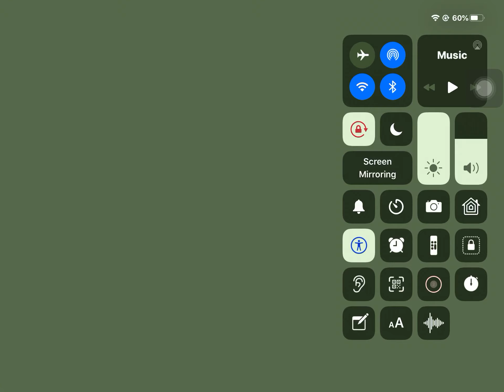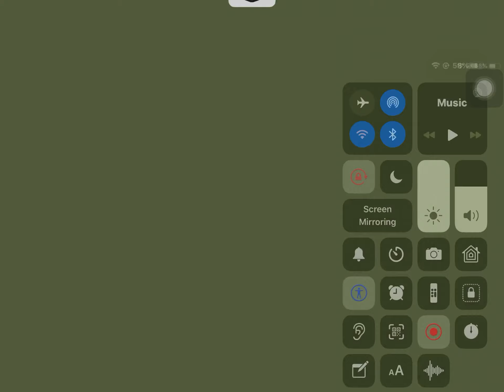How to build a flying machine.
Do you want to know how to build a flying machine?Then your watching the right video!After tons of tries,(some in the video:/ )I’ve finally got to the right redstone engineering to make the flying machine.(call it whatever you want!make sure it’s not offensive)And!I’m NOT going to force you to like.so dislike  if you want,but please,please,PLEASE subscribe!I’d be ever so grateful!(end of the description)